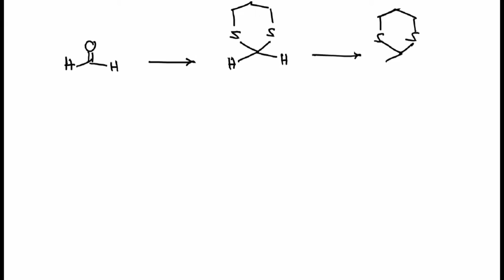Umpolung Concept # Wittig Reaction Organic Synthesis P-Ylide E-Z Selective Reaction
Organic Synthesis

Umpolung Concept - Reversal of polarity

Wittig Reaction

P-Ylide

E-Z Selective Reaction